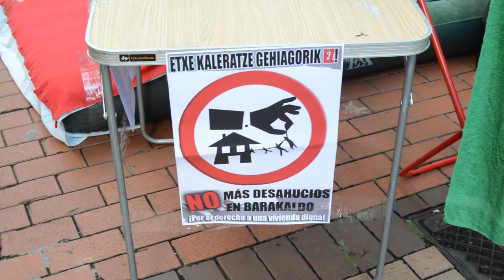Denuncian la inacción institucional frente al riesgo de desahucio de una barakaldesa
Concentración de Argitan y Berri-Otxoak denuncian la falta de soluciones por parte de las instituciones ante el riesgo de desahucio de una vecina de Barakaldo, víctima de violencia machista